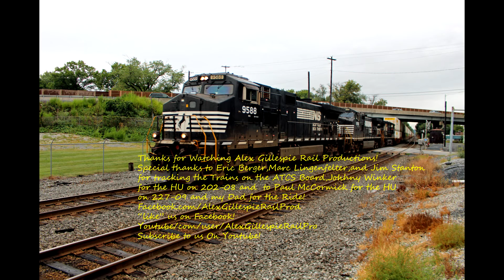HD A Rainy Afternoon on the Lurgan Branch at Camp Hill PA 9 10 15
"Like" us on Facebook!
Follow us on Flickr!
On The Rainy Afternoon of Thursday September-10-2015,i headed out to the Lurgan Branch at Lemoyne,PA.I Caught three Trains,NS 203 with three NS GES,NS 202-08 with NS 9588 with a Leslie RS5T,and NS 227-09 with a CN ES44AC leading a CN SD60F and NS D9-44CW. Info is below,enjoy and thanks for
Narration Starts at 0:30
Norfolk Southern Lurgan Branch
Milepost 2.0 Lemoyne,PA.
NS 203-10 1:23
Rutherford,PA to Atlanta,GA.
Intermodal.
NS GE D9-44CW 9577 THB Nathan K5LA
NS GE ES44DC 7539 HH
NS GE D9-44CW 9587 THB.
High Railer.3:47
Maintenance of Way Equipment 4:09
NS 202-08 4:50
Rossville,TN to Harrisburg,PA.
Intermodal.
NS GE D9-44CW 9588 THB Leslie RS5T
NS GE D9-44CW 9705 THB
NS GE D9-44CW 9891 HH “Fire Damage”.
NS 227-09 7:07
Harrisburg,PA to Norfolk,VA.
Intermodal.
CN GE ES44AC 2814 Nathan K5HL.